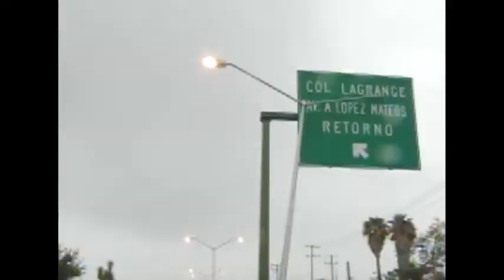Estrella su auto contra luminaria